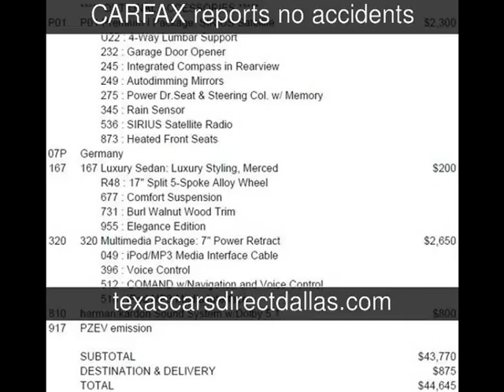2010 Mercedes-Benz C300 Luxury Used Cars - Dallas,Texas